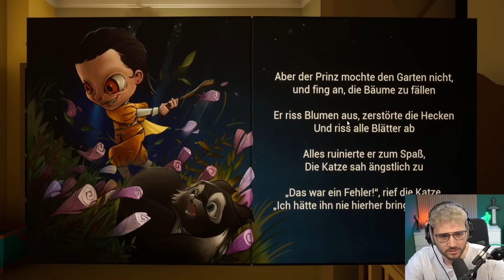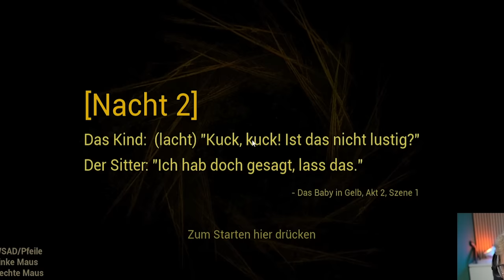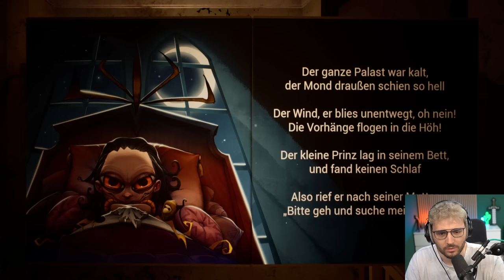👶 SCHLECHTER PAPA und BÖSES BABY!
Willkommen zu einem neuen Video auf dem Kanal von Larsoderso! Heute tauchen wir in die faszinierende Welt des Horrorspiels The Baby in Yellow ein. Und eines ist sicher: Dieses Baby ist definitiv nicht normal!

In The Baby in Yellow schlüpft Larsoderso in die Rolle eines verzweifelten Vaters, der mit einer äußerst unheimlichen und mysteriösen Situation konfrontiert wird. Ein scheinbar harmloses Baby in einem gelben Strampler verwandelt sich plötzlich in einen Albtraum, der die Grenzen des Vorstellbaren sprengt.

Begleite Larsoderso auf seinem nervenaufreibenden Abenteuer, während er das düstere Haus erkundet, in dem sich das Baby befindet. Die Atmosphäre ist gespenstisch und die Spannung ist zum Greifen nah. Jeder Schritt könnte eine neue Gefahr bedeuten, und Larsoderso muss all seine Fähigkeiten einsetzen, um den schrecklichen Geheimnissen auf die Spur zu kommen.

Bist du bereit, dich auf dieses Horrorabenteuer einzulassen? Dann schalte ein, halte deine Nerven fest im Griff und begleite Larsoderso auf seiner Reise in die finsteren Abgründe des The Baby in Yellow. Aber sei gewarnt: Dieses Video könnte dich in Angst und Schrecken versetzen!

Lass uns gemeinsam herausfinden, was es mit diesem unheimlichen Baby auf sich hat!